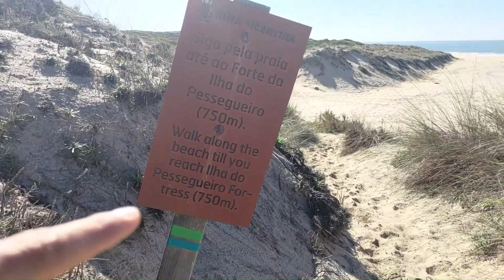Algarve: tra parchi e scogliere mozzafiato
Algarve: escursioni alla scoperta della costa vicentina, alla scoperta dell’Algarve, questa regione nel sud del Portogallo, affacciata sull’oceano Atlantico. Camminiamo tra roccia e sabbia, dalle salite più impervie alle spiagge baciate dal Sole. Sport & Relax per questo Trek & Mare indimenticabile.

Dolce sentire, dolce capire, dolce agire.
Escursioni alla scoperta della Natura.

Le Alpi, gli appennini, dalle Dolomiti al Lago di Garda, il Lagorai, le Alpi Apuane e la Toscana, i Trek&Mare in Grecia, in Portogallo, alle Canarie, i CityTrek nei parchi delle grandi capitali, italiane ed europee, i FoodTrek alla scoperta dei prodotti regionali e della agricoltura di montagna.
Ho selezionato per te oltre 30 esperienze: alla scoperta della Natura.

Vivi la tua prossima esperienza alla scoperta della Natura, vai su